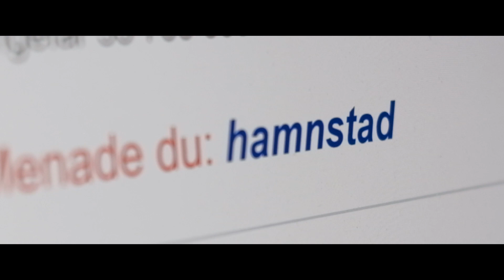GESSLEDAY - Official Trailer 2019 [HD]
En film av David Digman och Max Shore. Med Filip Johnsson i huvudrollen.

Gessleday är en parodi på bioaktuella Yesterday (2019) men ställer istället frågan; Vad hade hänt om Per Gessle plötsligt gick upp i rök?